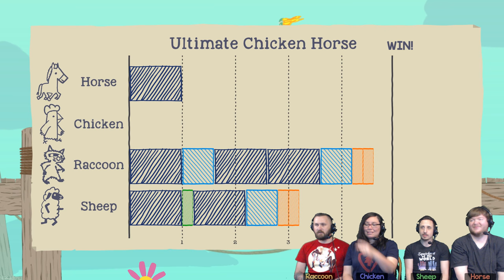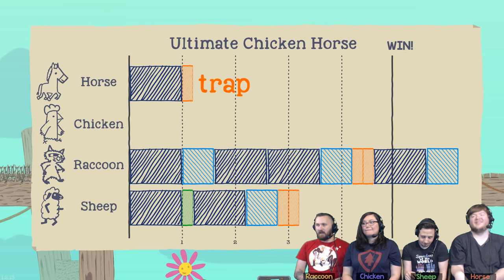Ultimate Chicken Horse - #66 - Surfs Up!! [New Pier Map]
We're hanging out on The Pier! But we gotta watch out for the crazy waves!!